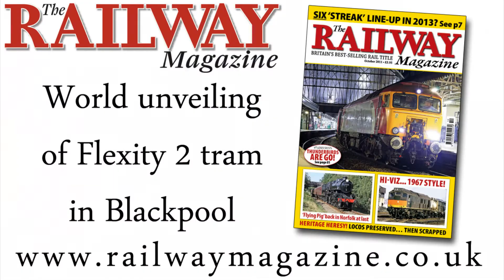The Railway Magazine: World unveiling of Flexity 2 tram - in Blackpool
Britain's favourite seaside resort, Blackpool, has hosted the unveiling of the first Bombardier Flexity 2 tramcar...